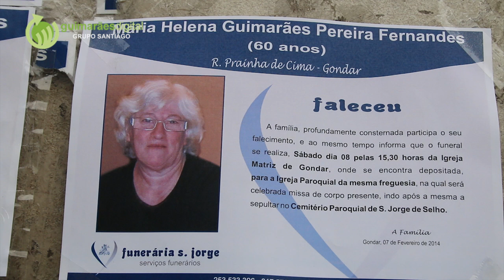Suspeita de gripe A envolve morte de mulher de Gondar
| Uma mulher morreu na última madrugada alegadamente após ter contraído o vírus da gripe A. A mulher de 60 anos, residente na freguesia de Gondar, foi internada na Unidade de Guimarães, do Centro Hospitalar do Alto Ave, no passado dia 26, onde veio a falecer.
Maria Helena Guimarães Pereira Fernandes, de 60 anos, natural de S. Jorge de Selho e residente na freguesia de Gondar, concelho de Guimarães, morreu na última madrugada naquela unidade hospitalar. As cerimónias fúnebres estão marcadas para amanhã, pelas 15H30.
De acordo com a informação prestada a familiares pelo pessoal clinico que a acompanhou, a paciente terá sido vítima da gripe A.

Contactado pela Rádio Santiago, o Presidente do Conselho de Administração do Centro Hospitalar do Alto Ave escusou a prestar informações sobre o assunto. Delfim Rodrigues adiantou que a actividade gripal continua moderada e desceu em relação à semana passada, acrescentando que os casos de internamento por gripe são na maioria pessoas que não foram vacinadas.
O responsável do Centro Hospitalar do Alto Ave remeteu mais esclarecimentos para o Instituto Dr. Ricardo Jorge, em Lisboa.

A Santiago já pediu por e-mail um esclarecimento da situação junto daquele organismo, em Lisboa, mas até ao momento ainda não recebeu qualquer resposta.